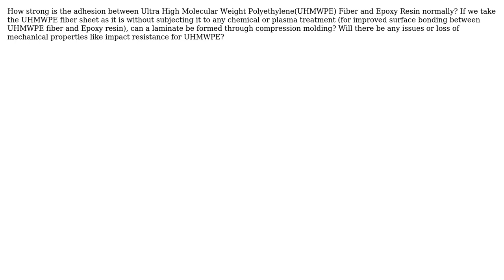Engineering: How strong is the adhesion between UHMWPE Fiber and Epoxy Resin?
With thanks & praise to God, and with thanks to the many people who have made this project possible! | Content (except music & images) licensed under CC BY-SA | Music | Images & others | With thanks to user nihal user hazzey user ericnutsch and the Stack Exchange Network Trademarks are property of their respective owners. You are responsible for your own actions.